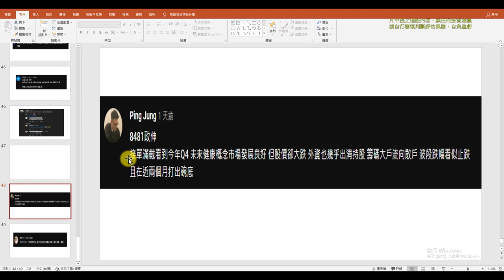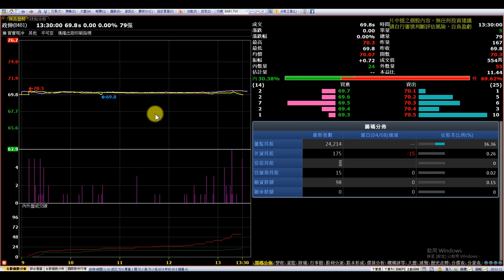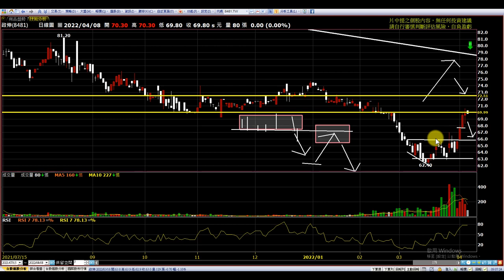政伸|未來健康概念股!?成交量少個股少碰，往往走出意想不到的行情|趨勢規劃|個股分析|壓力及支撐|貪婪韭菜，貪婪就菜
影片軸:
00:00前言

有想要分析的股票可以留言在下面加上進場理由!